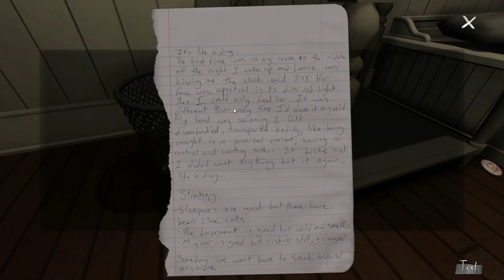Gone Home: Finishing Up Loose Ends 2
This video is to tie up some loose ends that I had missed in my Let's Play, which consists of a single note hidden in the basement.